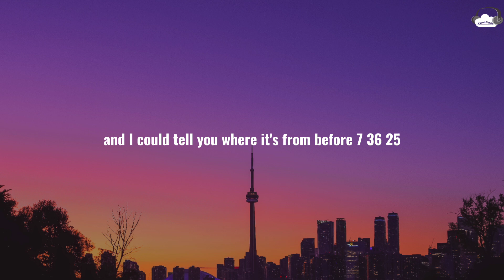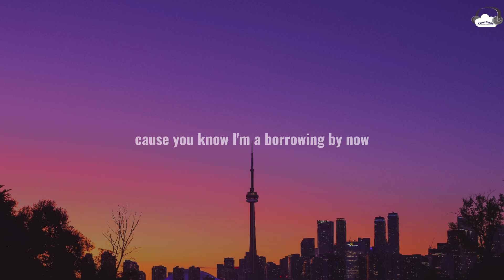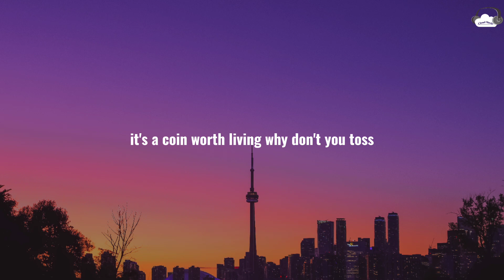Mild High Club • Homage (Lyrics)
🎶 Song: Homage
🎤 Artist: Mild High Club

📷 Wallpaper:
🔎 Unsplash